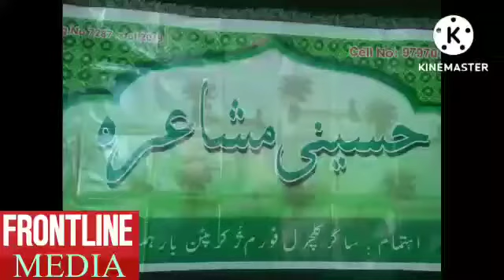17 August 2022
حسینی مشاعرہ شولی پورہ بڈگام